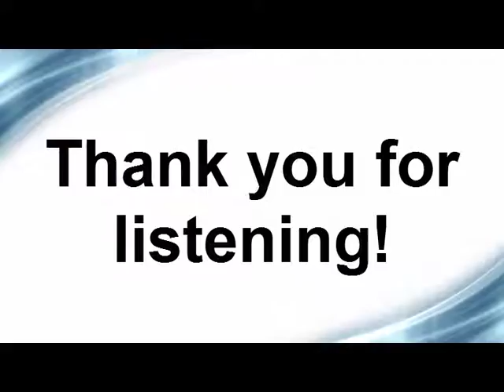Rev. Dave Mook - Gospel Light for Dark Days: John Oecolampadius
Gospel Light for Dark Days: John Oecolampadius